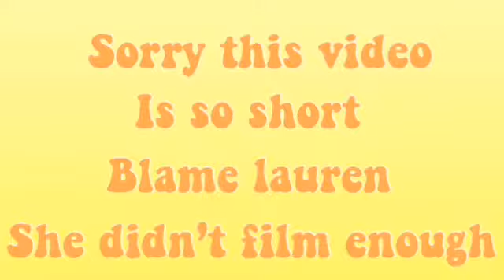BEST FRIEND PICKS MY OUTFIT!(forever 21)| Josie Mae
I had so much fun making it and behide the scenes is coming next week!
also go follow her instagram lauren_helman